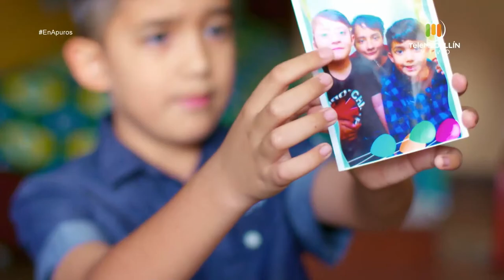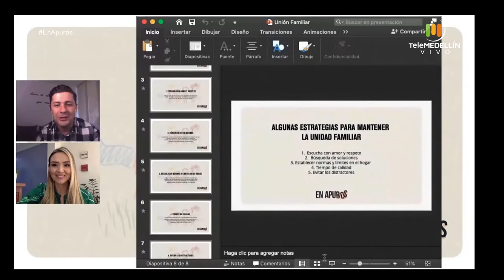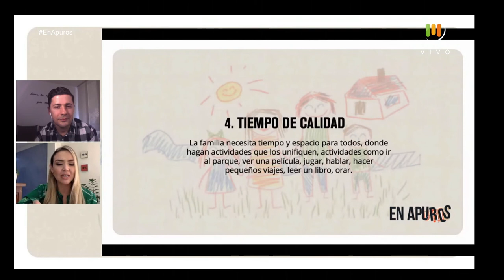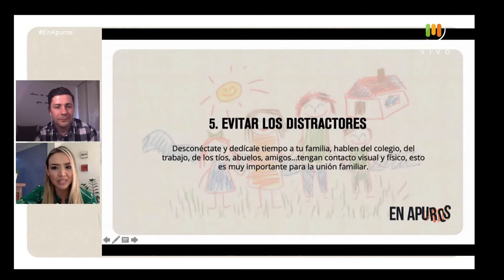Violencia intrafamiliar [En Apuros] Telemedellín